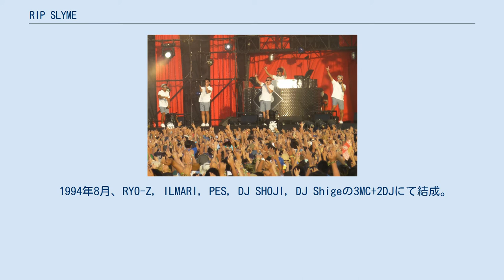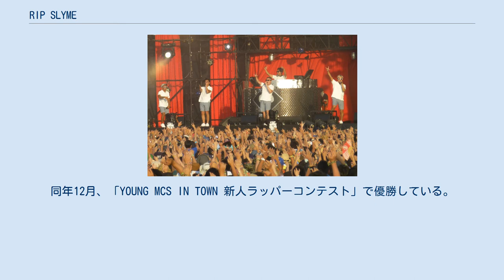RIP SLYME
日本のヒップホップ・グループ
RIP SLYME（リップスライム）は、4MC+1DJで構成される日本のヒップホップグループ。
所属事務所は田辺エージェンシー。
所属レコード会社はワーナーミュージック・ジャパン。
ヒップホップ・クルーFUNKY GRAMMAR UNITに所属。
2018年10月30日をもって活動休止した。
 1994年8月、RYO-Z, ILMARI, PES, DJ SHOJI, DJ Shigeの3MC+2DJにて結成。
グループ名の由来は、初期メンバーでありMCであるRYO-Z, ILMARI, PESの頭文字を取り、それに当時流行していた玩具「スライム (SLIME)」の綴りを変えた"SLYME"を組み合わせた物。
元々はギビニバンコ、トゥエンティ・フォー・セブンという名義でも活動していた。
同年12月、「YOUNG MCS IN TOWN 新人ラッパーコンテスト」で優勝している。
 メジャーデビューは2001年3月だが、プロジェクト自体は田辺エージェンシーとワーナーミュージック・ジャパンによって1年前の2000年から始められていた。
デビュー翌年にリリースされたセカンドアルバム『TOKYO CLASSIC』は、日本のヒップホップ史上初の100万枚を記録した。
 2000年代 2010年代 インディーズ メジャー ダウンロード限定配信 インディーズ メジャー その他 参加作品（全員参加のみ） その他